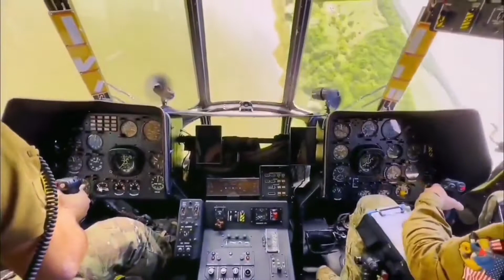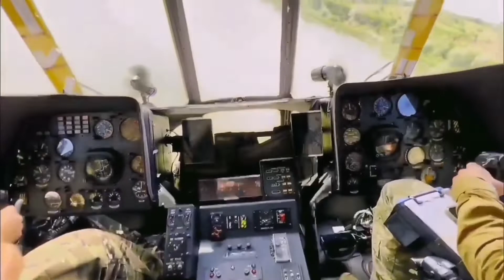«Слава Украине! Героям слава!»